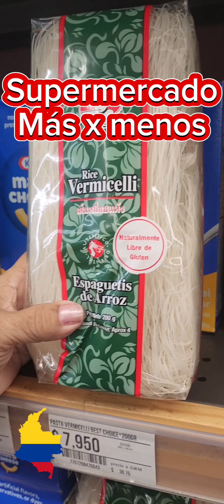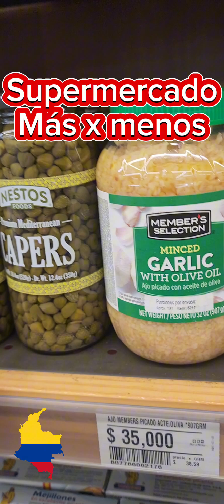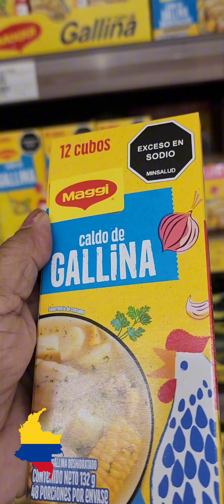jajaja en el supermercado no sé x donde empezar